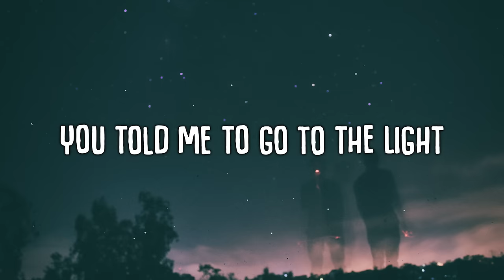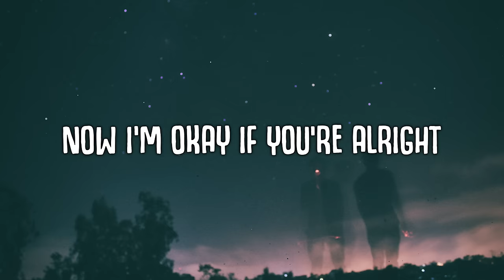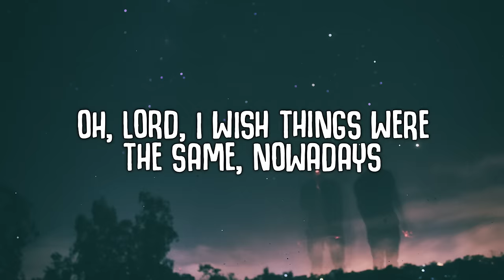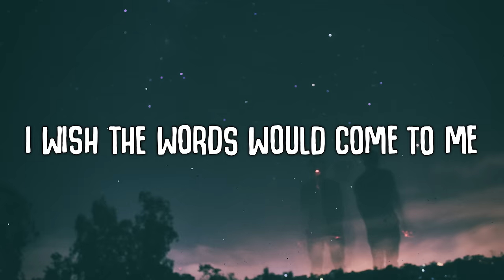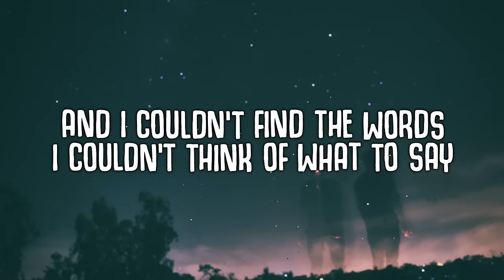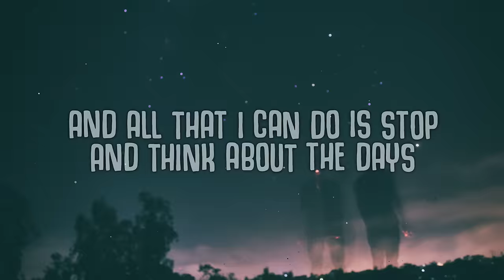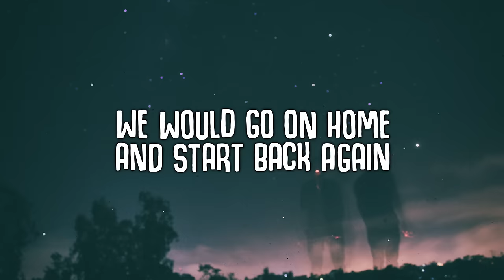I Think I Like When It Rains - WILLIS (Lyrics)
I Think I Like When It Rains

🎤  Lyrics:
[Verse 1]
You told me to go to the light
And what it's like to feel your pain
Now I'm okay if you're alright
I start to wonder why I came
I dreamed of things you said to me
We stayed at your place while it rains
We talk and we laugh and watch TV

[Chorus]
And I couldn't find the words
I couldn't think of what to say
And all that I can do is stop
And think about the days
When all we used to dream about
Was meeting after school
And we would go on home
And start right back again

[Verse 2]
Call up some friends and have some fun
Oh, Lord, I wish things were the same, nowadays
We'll go back to your place when we're done
And I got nothing else to blame
I wish the words would come to me
We stay at your place while it rains
We party while your mom's asleep

[Chorus]
Get it, Will

[Chorus]
We would go on home
And start back again